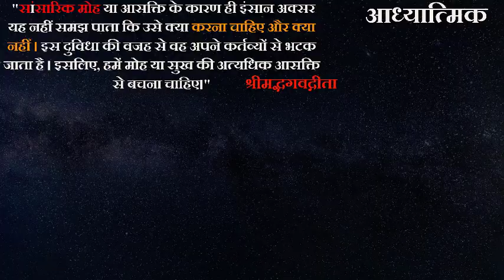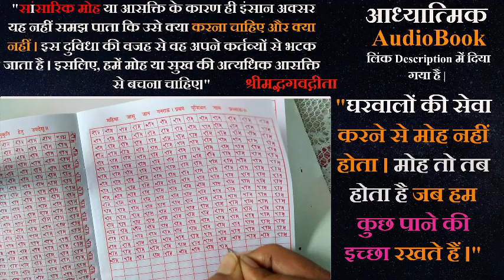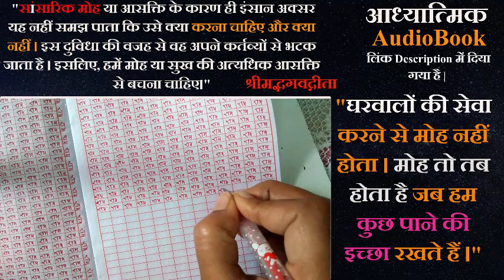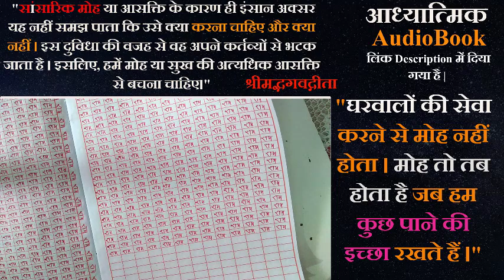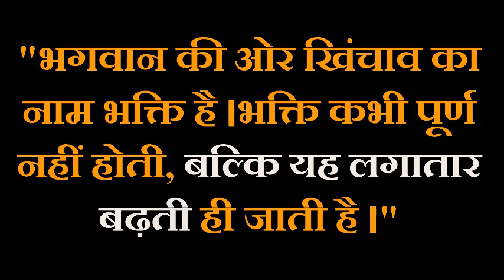मूर्छित अवस्था में सुई चुभोई तो क्या हुआ : श्री देवकीनंदन गोस्वामी प्रभुपाद Siddhsant Episode 121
श्री देवकीनंदन गोस्वामी प्रभुपाद

(Pdf is here)

Credit :
Voice: Pankaj (Myself)
✅सपर्क सूत्र :